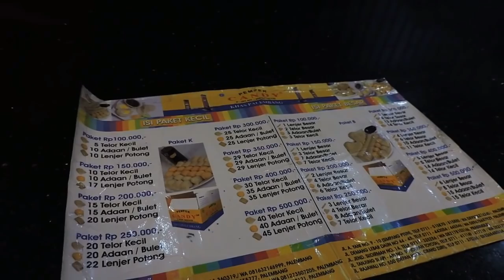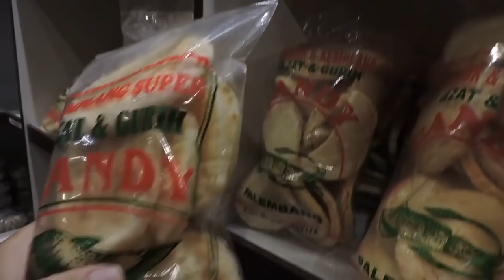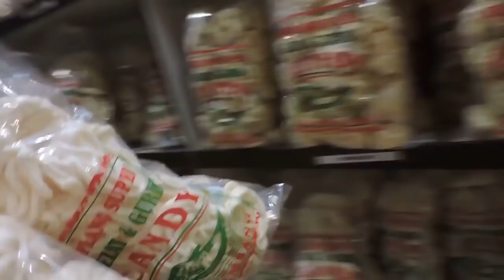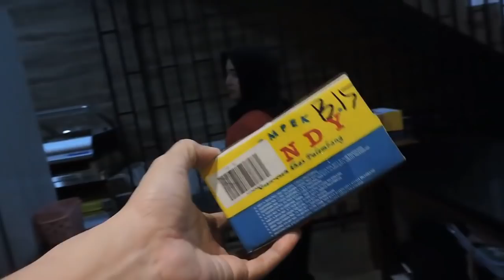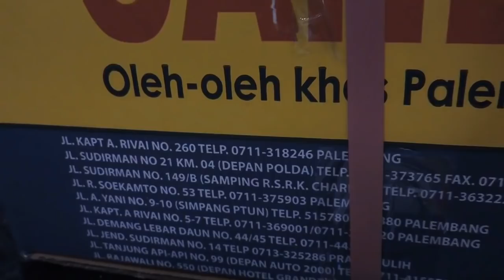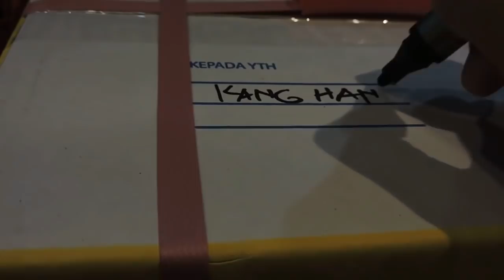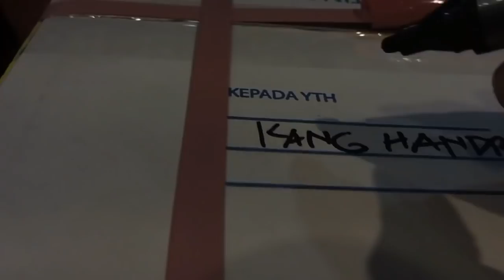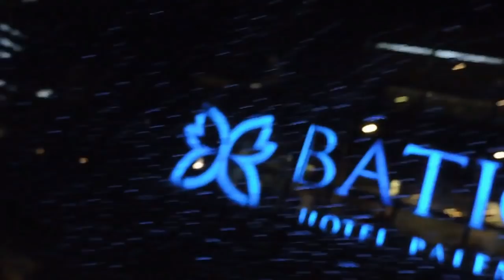Indonesia Palembang Street Food : Ngevlog Di Empek- Empek Candy Palembang,Part 1